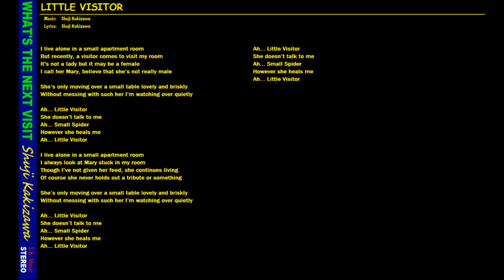LITTLE VISITOR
僕は小さなアパートの一室に一人暮らししている
でも最近僕の部屋に訪問者が訪れるようになった
それは女性ではないけどメスかもしれない
僕は彼女をメアリーと呼んでいる、本当はオスでないことを信じて

彼女は小さなテーブルの上を愛らしくちょこまかと動いているだけ
僕はそんな彼女にちょっかいも出さずに静かに見守るだけ

アー・・・　ちっちゃな訪問者
彼女が僕に話しかけることはない
アー・・・　小さい蜘蛛
けれど彼女は僕を癒してくれる

僕は部屋に棲みついたメアリーをいつの眺めている
僕は彼女に餌を与えたことはないけど、何故か彼女は棲み続けている
もちろん彼女が貢物とか何かを差し出すなんてことはない